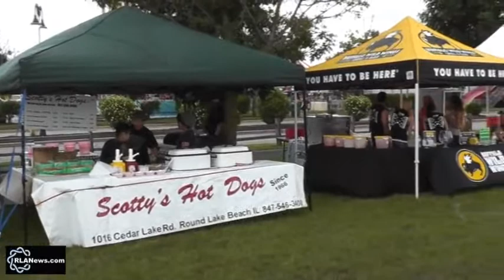Beachfest 2014 Friday Events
This is just a compilation of several clips taken Friday at Round Lake Beachfest being held at the Round Lake Beach Cultural & Civic Center Friday through Sunday, June 20-22. There will be even more booths on the midway on Saturday and Sunday as well as a craft show, motorcycle and low-rider contest, and the daylong carnival rides. Also, expect plenty of additional local and professional talent like "bella cain" on all three stages.